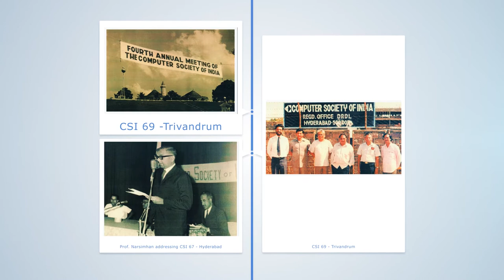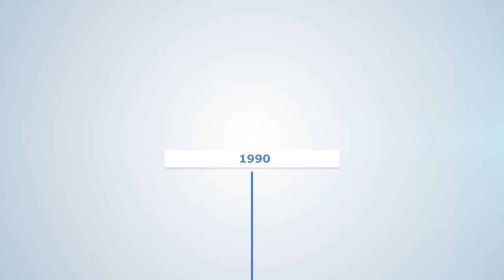Computer Society of India (CSI)-Hyderabad Chapter- Golden Jubilee Celebrations Timeline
CSI-2014, the Golden Jubilee year of the Computer Society of India (CSI) and the 49th Annual Convention by CSI Hyderabad Chapter, in association with Jawaharlal Nehru Technological University, Hyderabad and Defence Research Development Organization (DRDO) to bring together Researchers, Engineers, Developers, and Practitioners.

The seed for the CSI was first shown in the year 1965 at Hyderabad with a handful of IT enthusiasts who were a computer user group and felt the need to organize their activities.They also wanted to share their knowledge and exchange ideas on what they felt was a fast emerging sector. Today the CSI takes pride in being the largest and most professionally managed association of and for IT professionals in India. The purposes of the Society are scientific and educational directed towards the advancement of the theory and practice of computer science and IT.
The organization has grown to an enviable size of 100,000 strong members consisting of students and professionals with varied backgrounds including Software developers, Scientists, Academicians, Project Managers, CIO's , CTO's & IT vendors to just name a few.

It has spread its branches all over the country. Currently having more than 500 student branches and rooted firmly at 73 different locations known as CSI Chapters, CSI has plans of opening many more chapters & activity centers in smaller towns and cities of the country. The idea is to spread the knowledge, and provide opportunities to as many interested as possible.